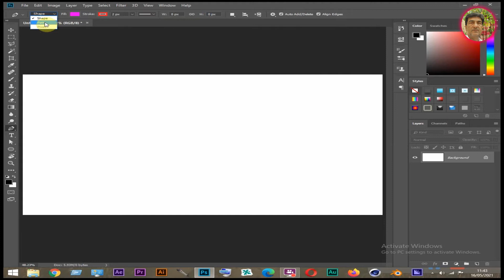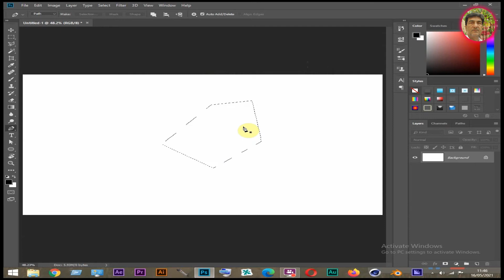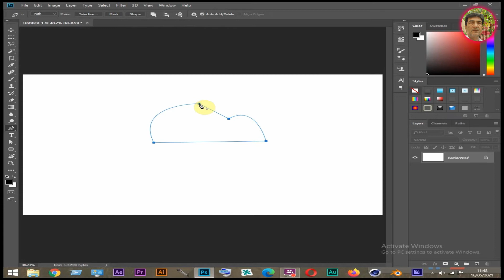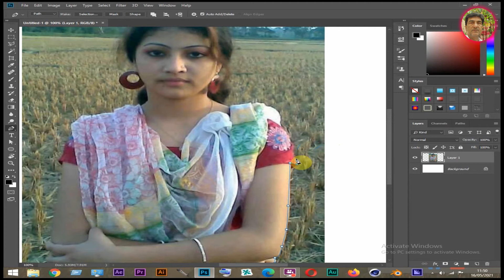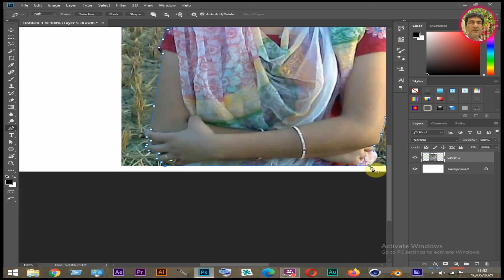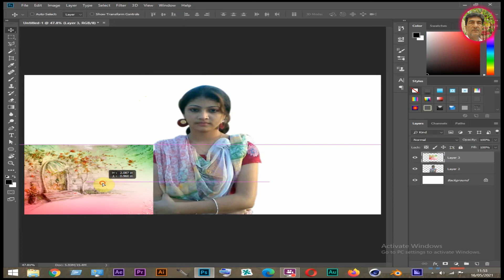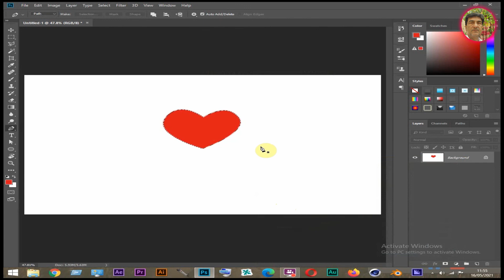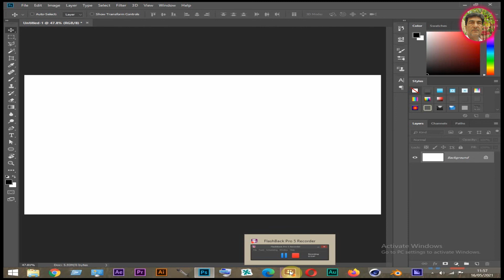HOW TO USE PEN TOOL IN PHOTOSHOP part 01 CLASS 0021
Hello friends. In this video I have explained in a very good way how you can use Pan Tool in Photoshop. This is the first class of Pan Tool. There will be more classes now. I hope you will like this video of mine.